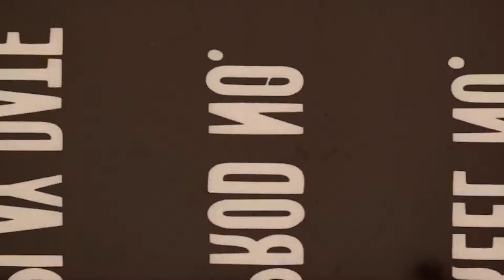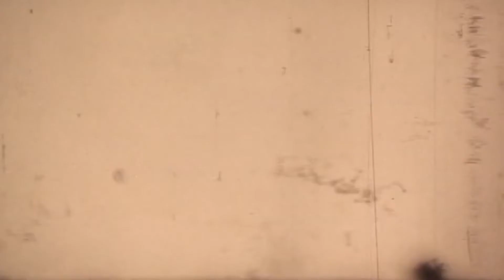Working in the Theatre Extended Interviews: Kenny Leon (Director)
In this never before seen full interview, Director Kenny Leon shares his journey, specifically working on the revival of Children of a Lesser God on Broadway in 2018.  Much (if not all) of his advice and thoughts on how one communicates direction and explores both new and existing work can be expanded to all direction in theatre.

---About Working in the Theatre---